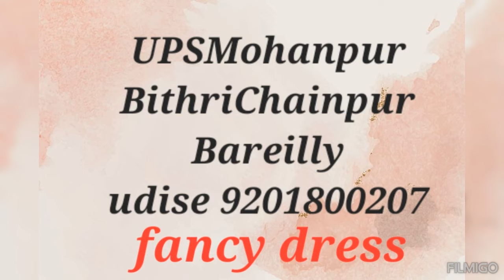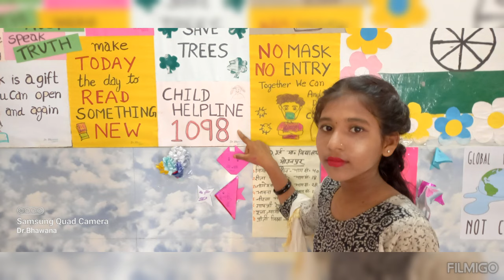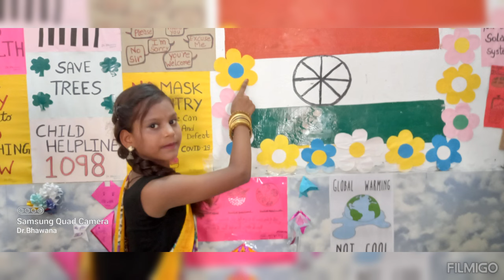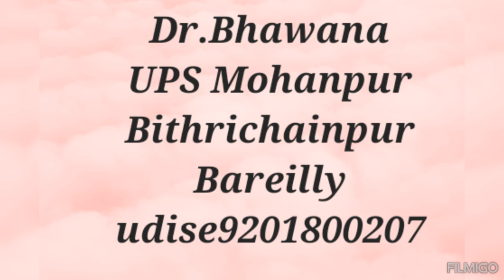shikshasaptah शिक्षा-सप्ताह school #2024